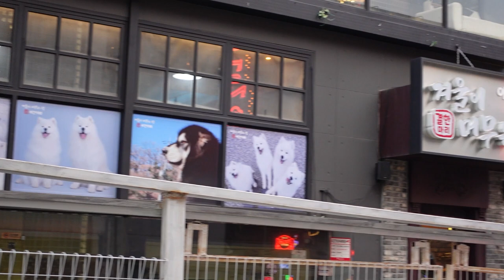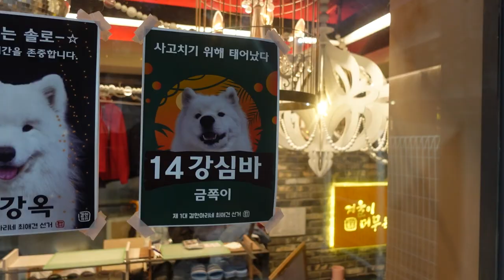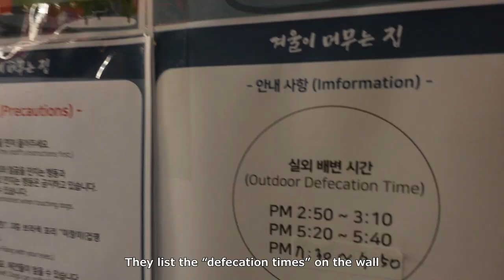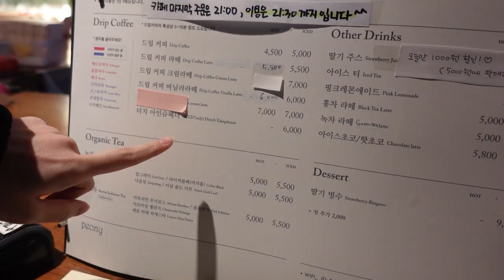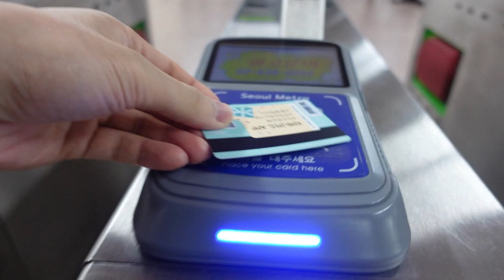Big Fight in Samoyed Dog Cafe - South Korea Vlogs (Seoul)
We went to a popular Samoyed dog cafe in Hongdae! Things take an unexpected turn during our visit.

This was shot in 2022 when masks were still worn in Korea.